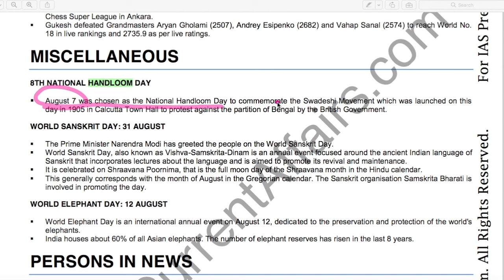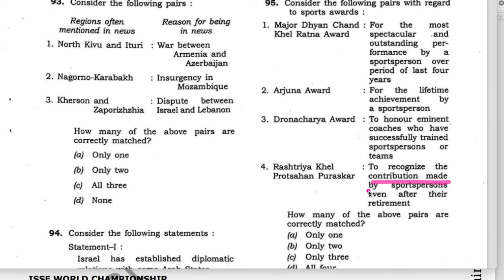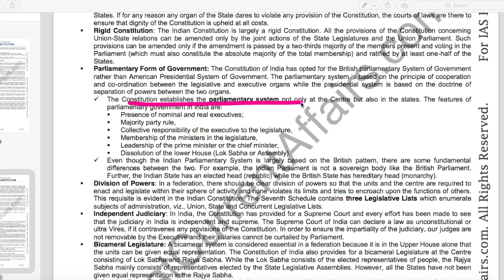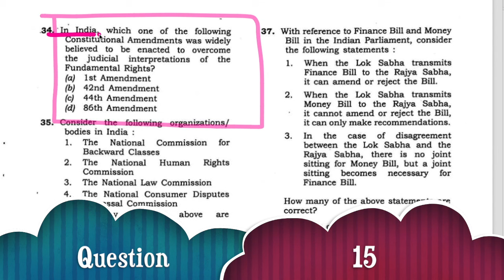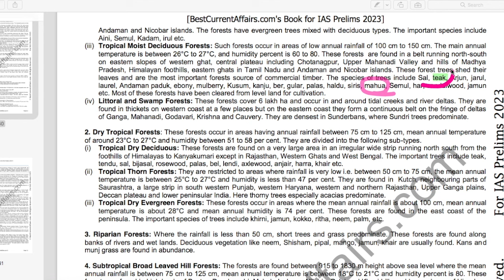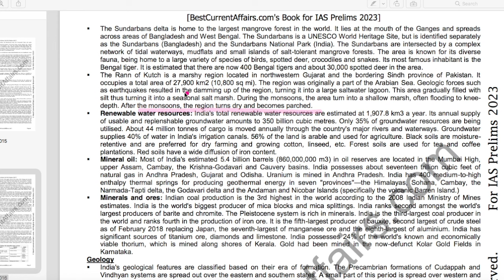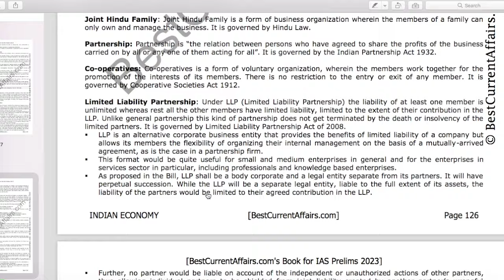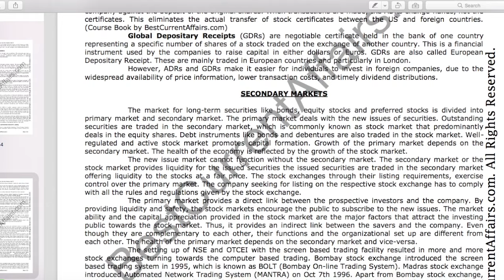"Cracking UPSC Prelims 2024: Watch How Our Books Answered 81 Questions in Prelims 2023 with Ease!"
Are you gearing up for the UPSC Prelims 2024 exam and searching for the ultimate preparation strategy? Look no further! In this video, we unveil the magic behind our books that effortlessly tackled 81 challenging questions in the UPSC Prelims 2023 examination.

Visit 👉 BestCurrentAffairs.com
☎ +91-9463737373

📘 Discover the Game-Changing Study Material: Our meticulously crafted books are your secret weapon to success, designed to simplify complex concepts and ensure you're fully prepared for the UPSC Prelims.

📈 The Power of Smart Study: Learn how to optimize your study time and techniques to maximize your retention, boost your confidence, and conquer the UPSC Prelims like a pro.

🧠 Cracking the Code: Dive into insightful strategies and tips that not only help you answer questions but also understand the thought process behind UPSC question setters.

🌟 Real Success Stories: Hear from aspirants who have witnessed firsthand the transformative impact of our books on their UPSC journey.

📚 Elevate Your UPSC Game: Get ready to revolutionize your preparation approach and embark on a journey towards UPSC success.

Don't miss this opportunity to gain a competitive edge in your UPSC Prelims 2023 preparation. Watch the video now and equip yourself with the tools you need to ace the exam effortlessly. 💪🎯